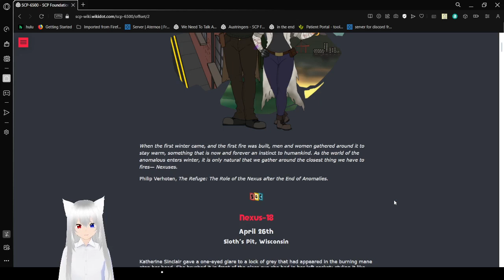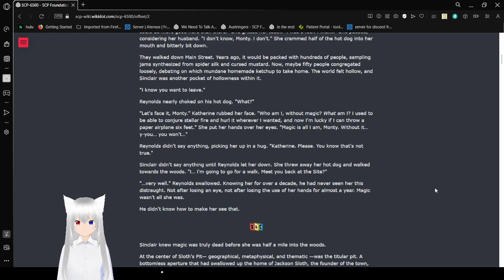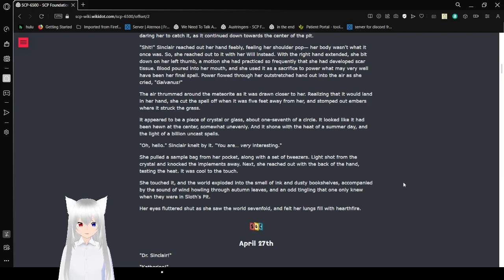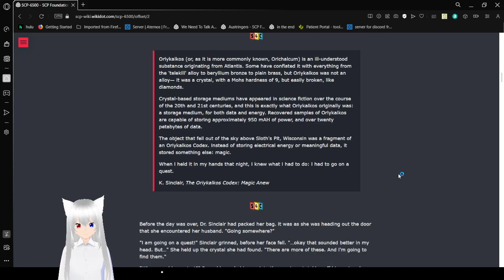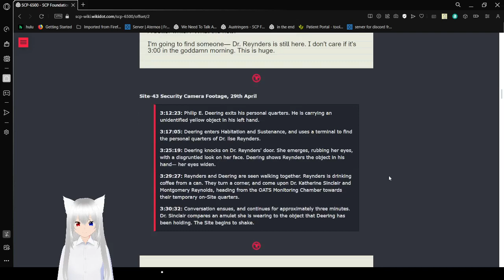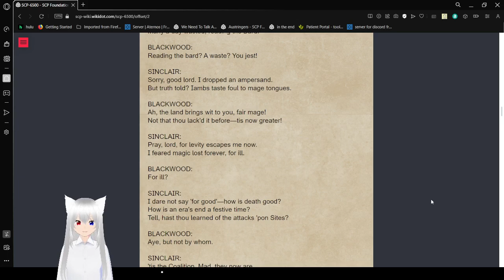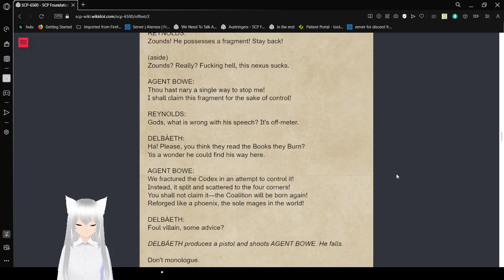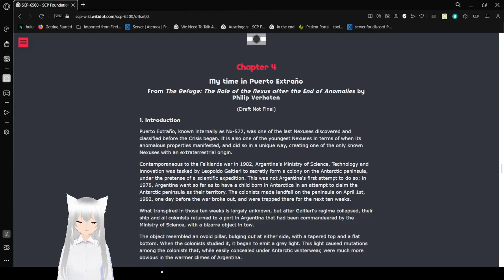Haku begins the mage's path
things are interesting so far